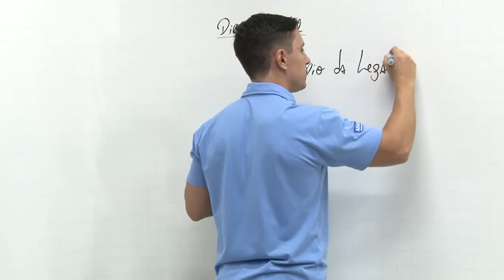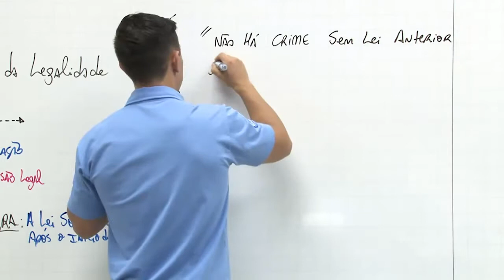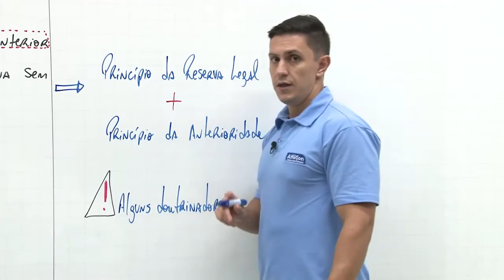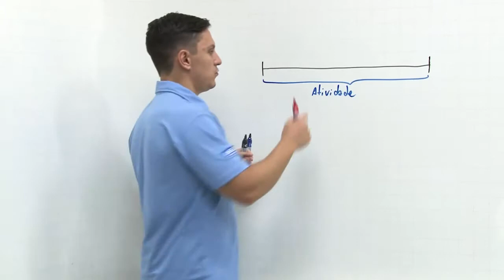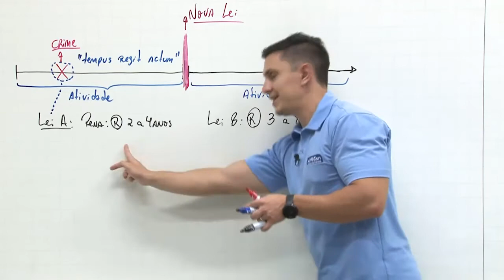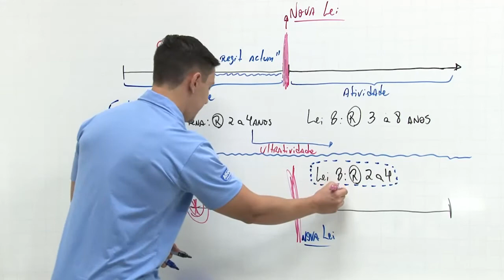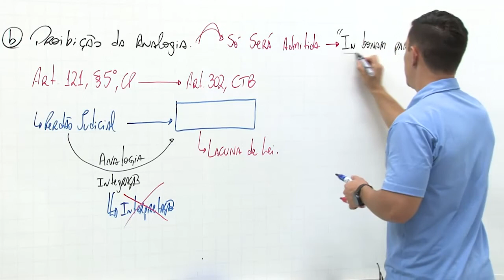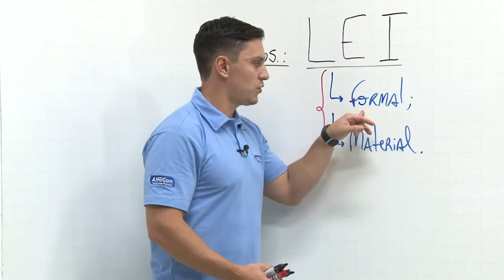Concurso PC BA - Aula de Direito Penal Geral - AlfaCon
Aula de Direito Penal Geral com o Professor Lucas Fávero.

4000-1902 (capitais e regiões metropolitanas) | 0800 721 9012 (demais localidades)